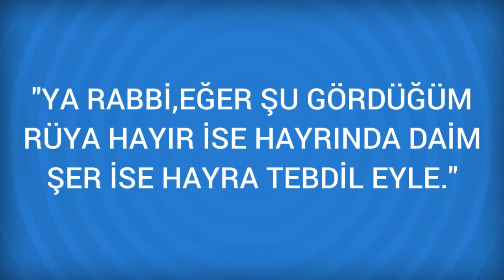Rüyada Ezan ve kamet Görmek Ne Anlama Gelir, Ne demektir?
Rüyada Ezan ve kamet Görmenin Anlamı Nedir? Öğrenmek için
Ezan ve kamet Bilinen bir yerede ezan sesi duymak hacca gitmeye, Minarede ezan okumak insanları kulluğa çağırmaya, muradına ermeye, Yatakta ezan okumak ev halkını horlamaya, Evi önünde yahut sahrada ezan okumak ecelin yaklaşmasına, Evin herhangi

Rüyada Ezber Görmek (bir sonraki rüya).

Rüyada Ezan Okumak Görmek (bir önceki rüya).